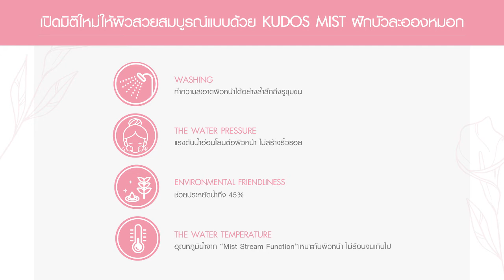KUDOS MIST ฝักบัวละอองหมอก เพิ่มแรงดันน้ำ นวัตกรรมจากญี่ปุ่น 🇯🇵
Kudos Mist ฝักบัวละอองหมอก มิติใหม่แห่งการล้างเมคอัพได้อย่างสะอาดล้ำลึก
ไอเทมยอดฮิตสำหรับสายบิวตี้ที่แนะนำว่าต้องมีติดห้องน้ำ